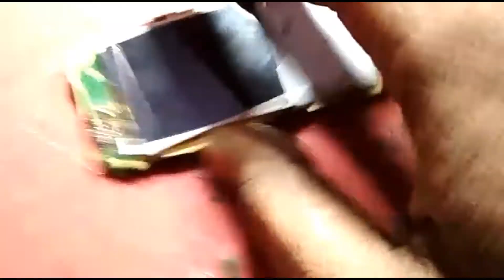Nokia 108 white display jampar by R.T.S